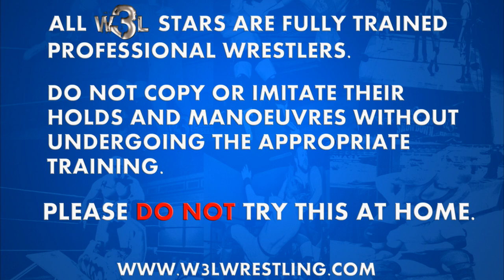W3L Wrestling Showdown 28-04-19 - W3L Wrestling Showdown Championship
"The Exile" Luke Aldridge defends the W3L Wrestling Showdown Championship against Jason Reed on W3LWrestlingShowdown this week.

Plus there's more news about 7 Deadly Sins Stage 2 in Edinburgh on May 10th and a new sponsor as well!